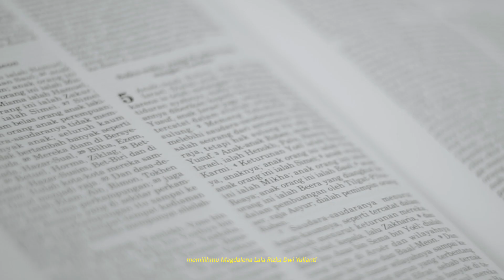From the wedding Lala & Thomas BANDAR LAMPUNG 2024 - SANS PICURES